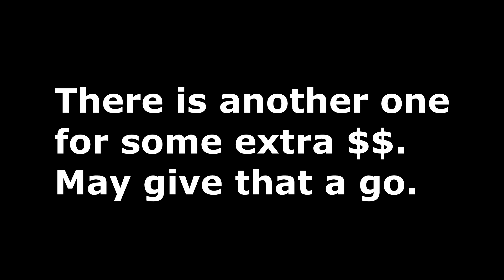Unboxing a Solar Power Bank | & an Action Camera Adaptor to hopefully fit a DJI Osmo 3 Phone Gimbal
Thought to share the unboxing and first impressions of a couple of items. I hope to use one soon (if the charging port holds up) and re-order another, maybe. I really hope that this solar power bank works, unlike the last one i purchased, as this is what you really need it for when out wild camping and working on your bushcraft projects etc. Cameras, phones, lighting and the list goes on. The testing has begun. A video review of this v another one will be recorded soon.
I totally stuffed up a look at the Coleman Big Sky Stretcher Bed, great for wild camping i hope. I'll do something on that soon.
I really have to start checking that i'm completely in the shot first. LOL.
Cheers!

Make sure to tune in for more outdoors, wild camping, bushcraft, review videos to come. Just getting started again, after many years. I'm uploading at least once per week. Come and share the journey! Get involved!

Please also consider supporting the channel via the methods below...

Find the Amazon links below for some bushcraft, wild camping, outdoors related goodies that I mostly plan to buy soon! Show and tell reviews to come. Budget camping gear reviews.

I look forward to your company on the next one...
Cheers Evan...